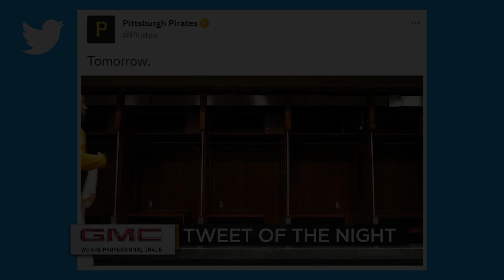Ireland Contracting Nightly Sports Call: January 19, 2023 (Pt. 2)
KDKA's Rich Walsh and 93.7 The Fan's Andrew Fillipponi discuss the sports topics of the day.